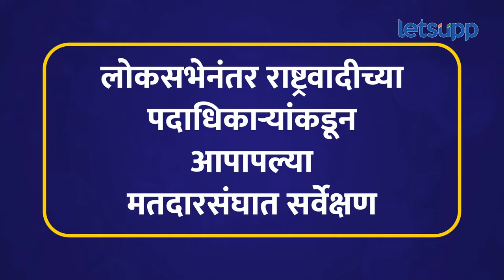Pimpri Chinchwad News : अजितदादांच्या बालेकिल्ल्यात शरद पवारांनी लावला सुरुंग... | LetsUpp Marathi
पिंपरी चिंचवड शहरात राष्ट्रवादी अजित पवार गटाला शरद पवारांनी मोठा धक्का दिला आहे. पिंपरी चिंचवडमधील अनेक नेत्यांनी पवारांच्या राष्ट्रवादीत प्रवेश केला. लोकसभा निवडणुकीनंतर अजितदादांच्या गटाला पिंपरी-चिंचवडमध्ये धक्के सोसावे लागत आहेत. पिंपरी चिंचवडमध्ये शरद पवारांच्या राष्ट्रवादीत कार्यकर्ते का येत आहेत? पाहा...